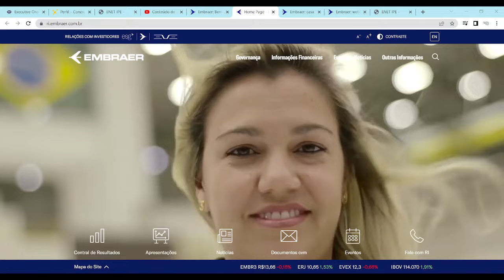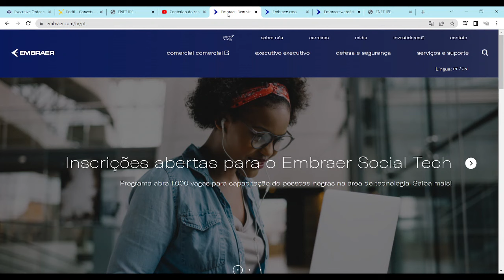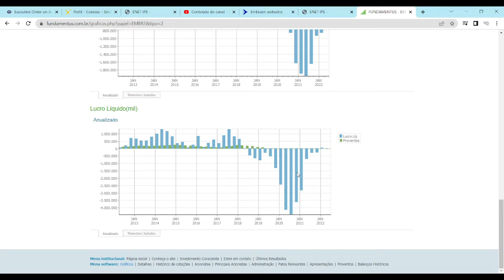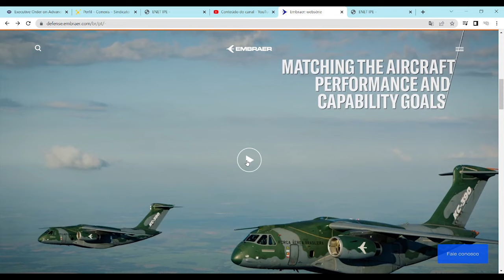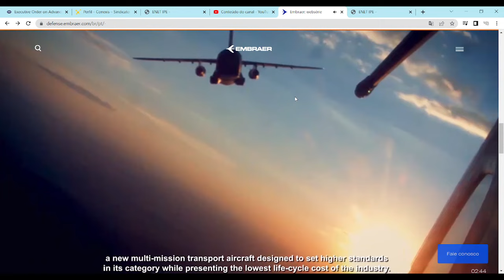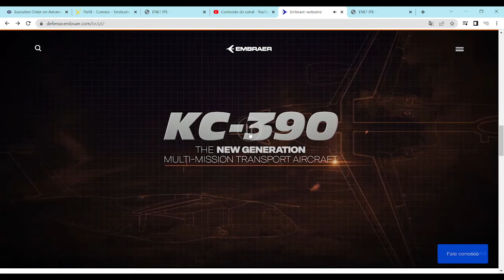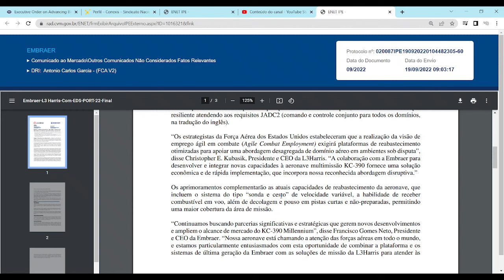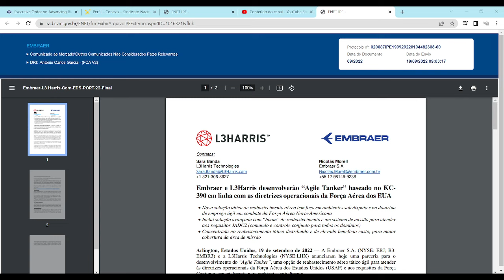EMBRAER EMBR3 VENDE KC-390 PARA OS EUA!!!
Embraer EMBR3 vende KC-390 aos EUA.

Livros, cursos e produtos para você:
LIVRO OS SEGREDOS DA MENTE MILIONÁRIA

LIVRO PAI RICO PAI POBRE

LIVRO COMO FAZER AMIGOS E INFLUENCIAR PESSOAS

APARELHO CELULAR Apple iPhone 12 (128 GB) - Azul

APARELHO CELULAR Smartphone Samsung Galaxy M23 5G 128GB 6GB RAM Câmera Tripla + Selfie 8MP Tela 6.6" - Azul

APARELHO CELULAR PHILCO SMARTPHONE HIT P8 DARK BLUE 32G

TV Smart TV LED 55" Ultra HD 4K LG 55UQ801C0SB Wi-Fi Bluetooth HDR ThinQ AI c/Smart Magic Google Alexa

LG 25UM58-PF Ultrawide - Monitor Gamer LED 25" Full HD , Preto

Camisa Seleção Brasileira Oficial Copa QATAR Tecido Levemente Camuflada Onça Pantanal AMARELA ou AZUL

Relógio masculino Tag Heuer Carrera Cronógrafo automático

Relógio Diesel masculino Mr. Daddy 2.0 analógico de quartzo couro marrom com mostrador preto

Tag Heuer Relógio masculino automático Aquaracer WAY201F.BA0927, Relógio de Mergulho

Tissot Relógio masculino T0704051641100 T-Complication Squelette analógico suíço mecânico de aço inoxidável escovado

Montblanc Relógio masculino com mostrador preto automático 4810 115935, Prateado

Apple Watch SE (GPS), Caixa em alumínio cinzento sideral de 40 mm com Pulseira esportiva meia-noite

Filhotes de Cane Corso Italiano: Reserve já o seu!!!

Independência Financeira Um Guia Passo a Passo para a Liberdade Financeira

Setores Perenes

Melhor estratégia: VALOR + APORTE + TEMPO

✨🖋️✨ Ajude o Canal por meio de cartão de crédito ou boleto:
Links do Apoia.Se para você fazer doações mensais ou pontuais:

✨🖋️✨ Ajude o Canal com depósitos e patrocínios:
Link do grupo no Telegram

👉 As fontes de informações são citadas nos vídeos e nos links acima.